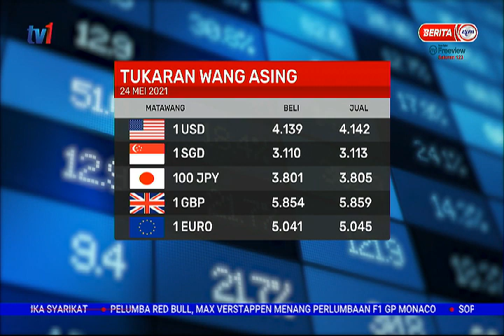24 MEI 2021 – BERITA TGH HARI – TUKARAN WANG ASING